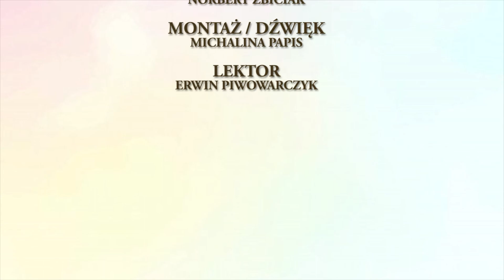⚔️ŚPIĄCY RYCERZE W TATRACH⚔️ - KRAINA LEGEND - 🤎BAJECZNE SŁUCHOWISKO🤎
💜KRAINA LEGEND💜 - AUDIOBOOKI Z POLSKIMI LEGENDAMI DOSTOSOWANE DO POTRZEB DZIECI NIEWIDOMYCH I NIESŁYSZĄCYCH

🛡ŚPIĄCY RYCERZE W TATRACH🛡

Czyta: Michalina Papis
Grafika/Animacja: Norbert Zbiciak
Montaż/dźwięk: Michalina Papis
Opracowanie: Ewa Szyszkowska - Papis
Lektor: Erwin Piwowarczyk
Wydawca: Fundacja Ale Akcja!

⭐PROJEKT ZOSTAŁ SFINANSOWANY PRZEZ FUNDACJĘ LOTTO⭐